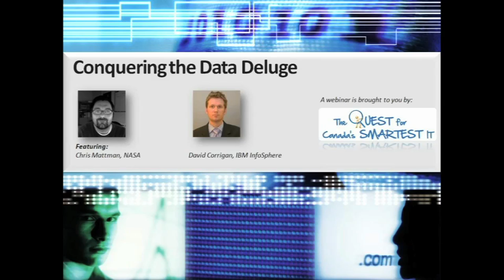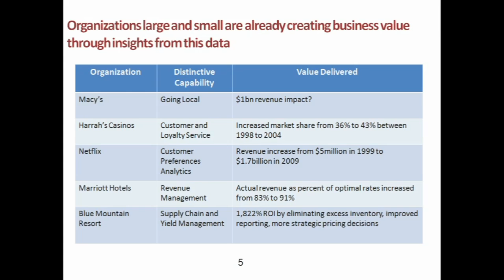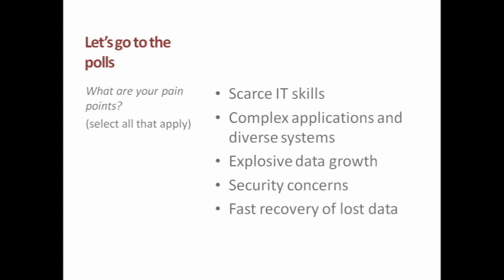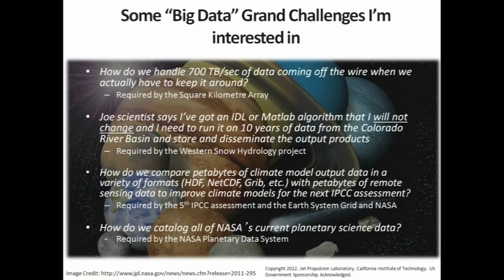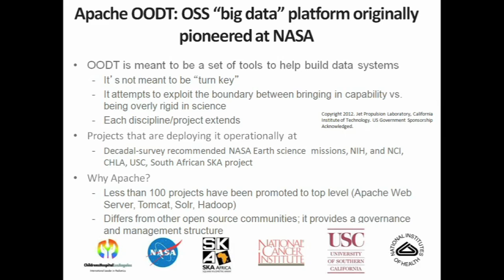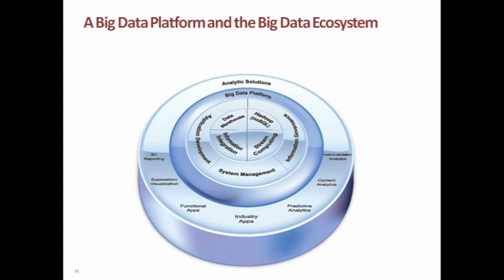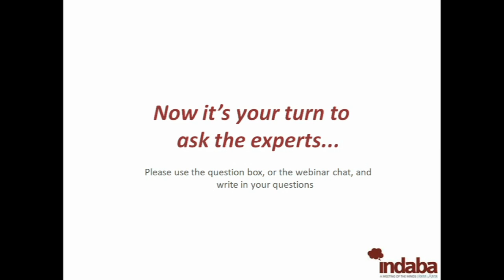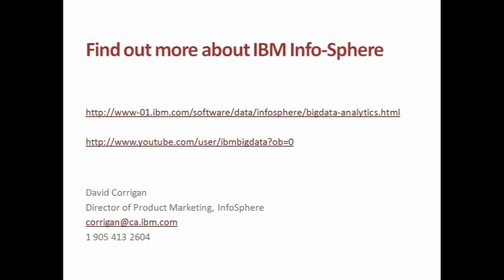Conquering the Data Deluge Webinar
Businesses have an increasing demand for actionable insights from the vast stores of data collected today, creating an increasing pressure and opportunity to mine the data to provide a competitive advantage. Join speakers from NASA and IBM in this webinar to learn how to manage an explosive growth in data, and see what opportunities a Big Data platform can provide.